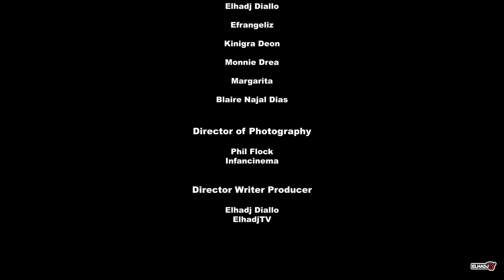WHO IS THIS